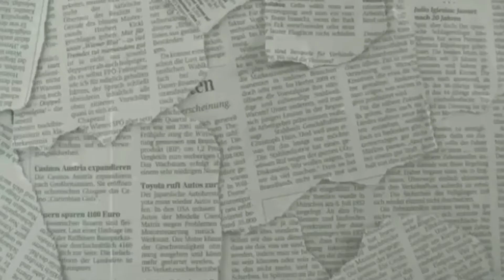ucsp project: is social change good or bad?